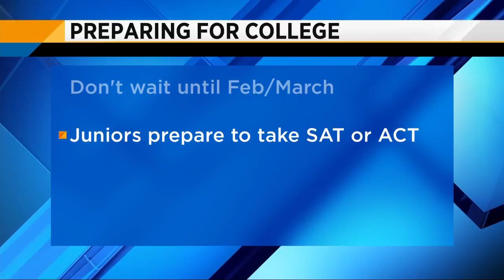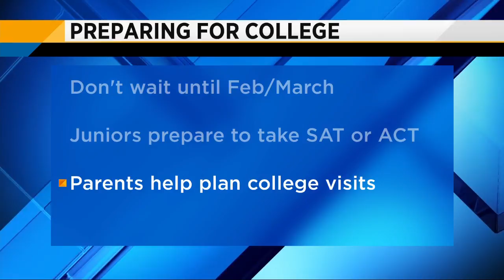Preparing for college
The director of college counseling at Episcopal School of Jacksonville, Ryan Riggs discuss college preparation for your kids.